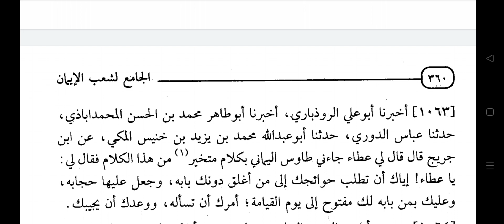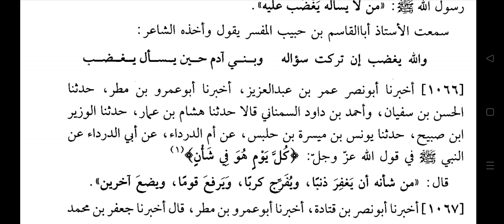SHOAB-UL-IMAN LIL BAIHAQI Dars no:-97 by Hazrat Allama Moulana Mohammad Shahbaz Ashrafi Misbahi..